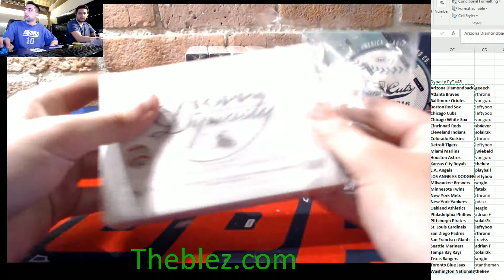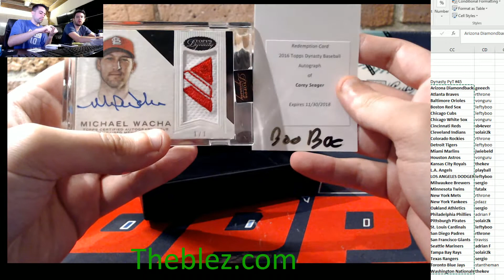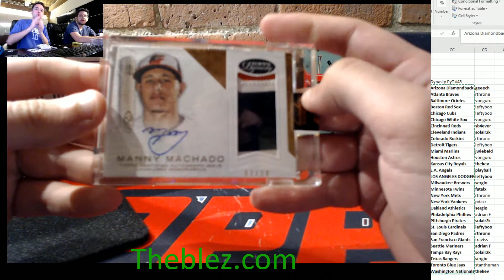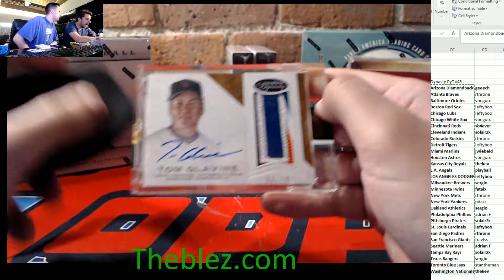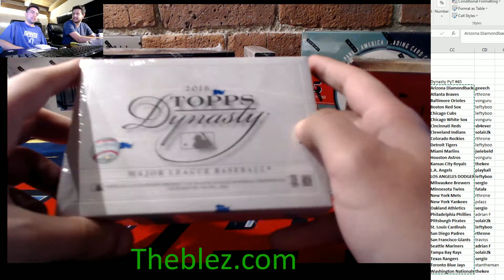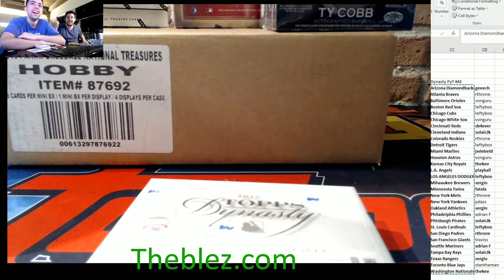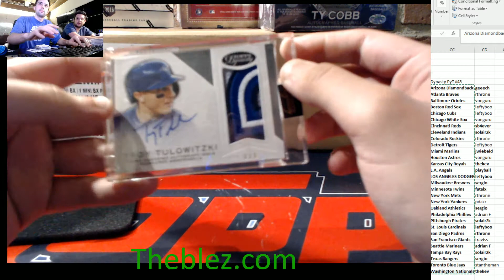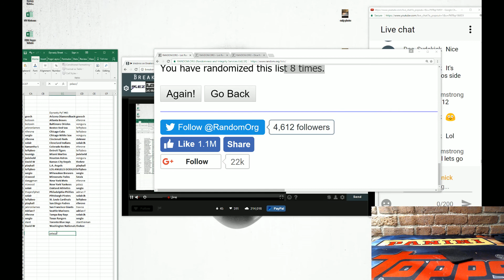2016 Topps Dynasty Baseball Group Case Break PYT #45